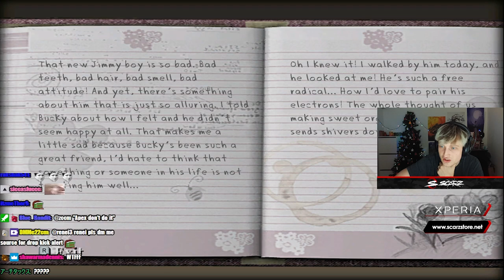Tyler1 childhood Gameplay part 2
Mande finally plays a Real Game

From? - Denmark

How tall are you? - 6'5 or 195cm

What is your favorite Video-Game? - ApexLegends